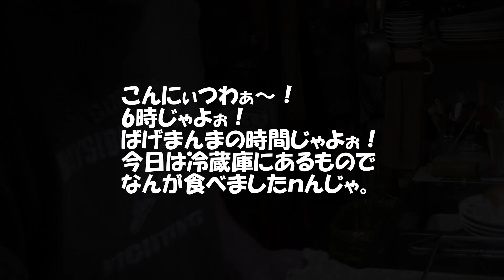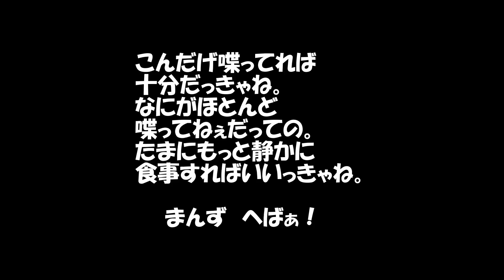6時じゃよぉ！ばげまんまの時間じゃよぉ！今日は冷蔵庫にあるもので作りましたんじゃ。(^O^) 48日目